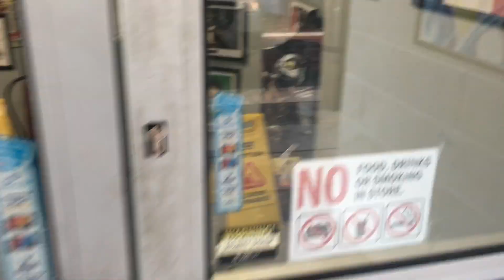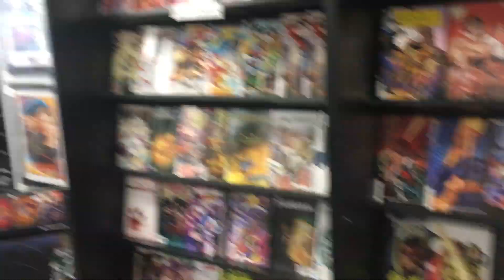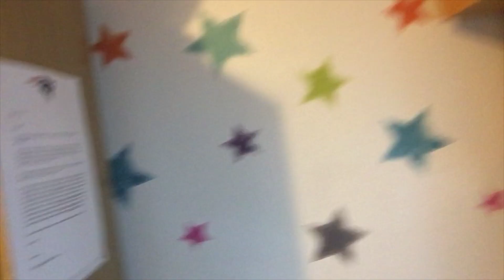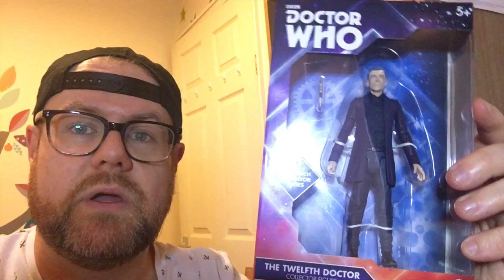My 36th Birthday Vlog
36, a day out followed by some rugby. I promise never to grow up.